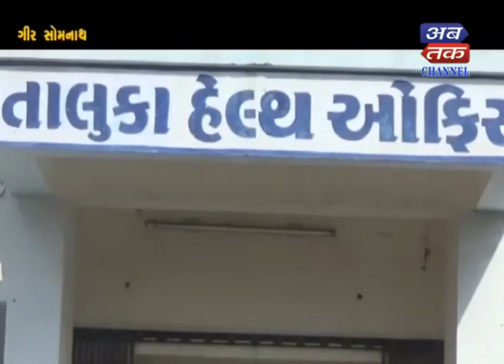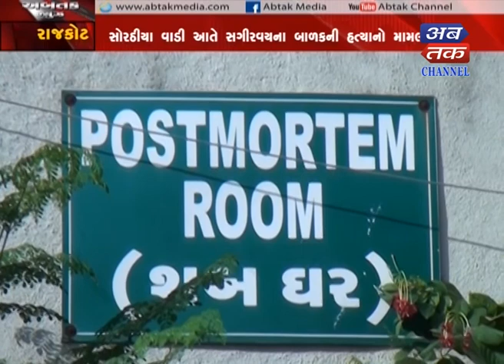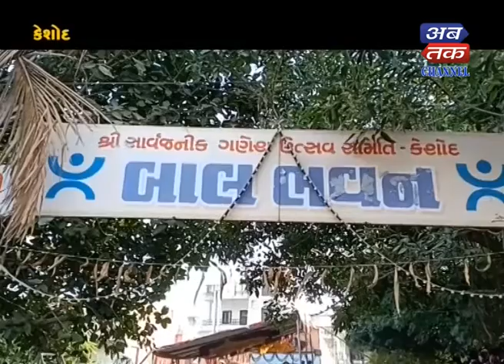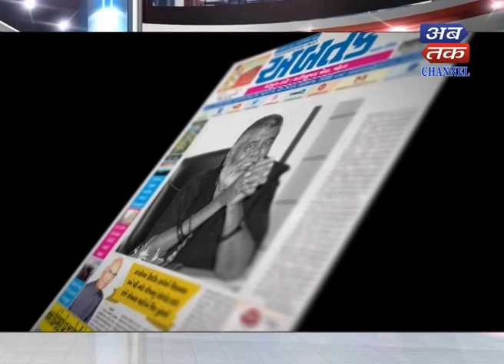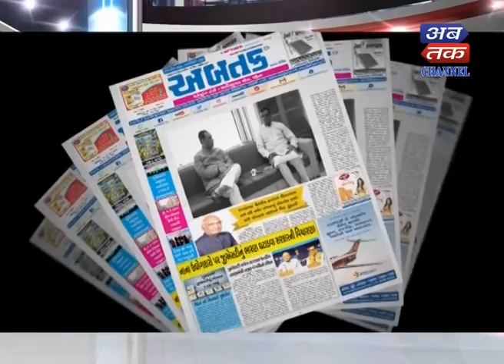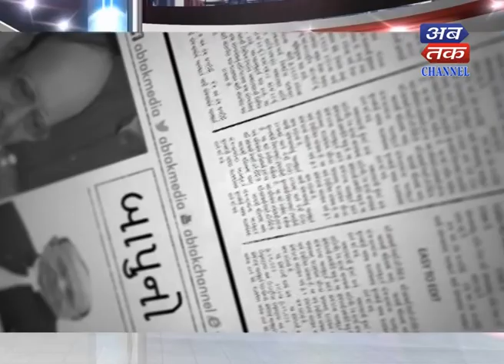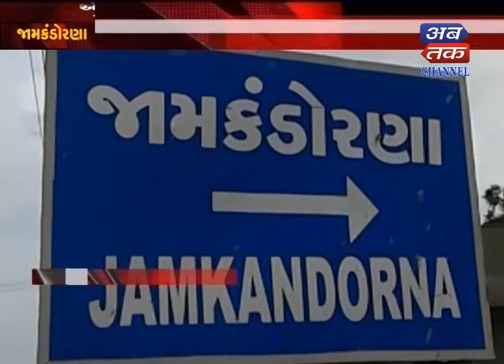Abtak News -22-09-2018